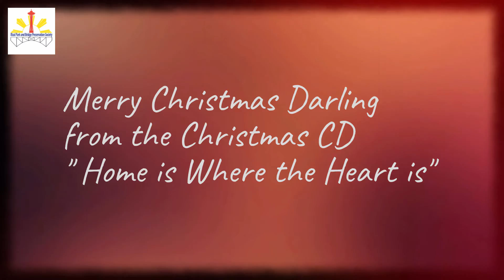Tess Guerzon "Merry Christmas Darling" The Carpenters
This song always chokes me up when I sing it or listen to it. Its is about missing a loved one during the holidays, whether it be thru death, divorce or just being apart during the holidays.  A very emotional song for me and one of my favorite Christmas songs.  Written by Richard Carpenter and sung by Karen.  This is one of the 6 songs on the benefit CD for The Rizal Park and Bridge Preservation Society (est 1986). The 6 song CD "Home is Where the Heart is" is still available for sale and all the proceeds go the RPBPS thru their Venmo account @Rizal Park & Bridge P. Society, a non profit Organization.  Enjoy this beautiful song in its entirety with the other songs.  The First Noel, Mele Kalikimaka, White Christmas, Do You Hear What I Hear and The Christmas song.  Merry Christmas and Thank you for your support!